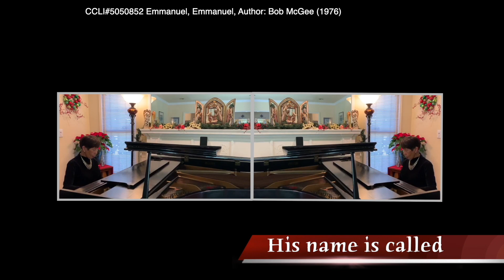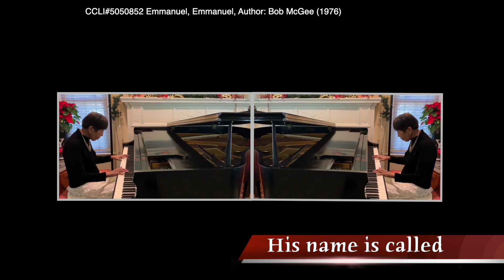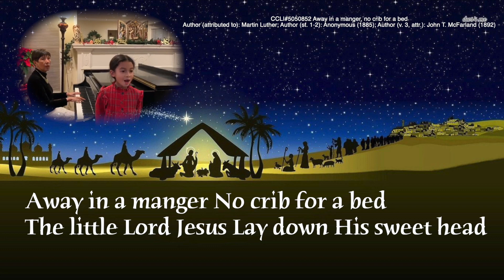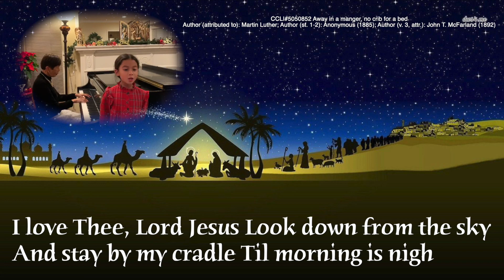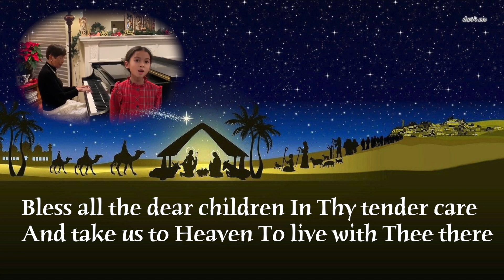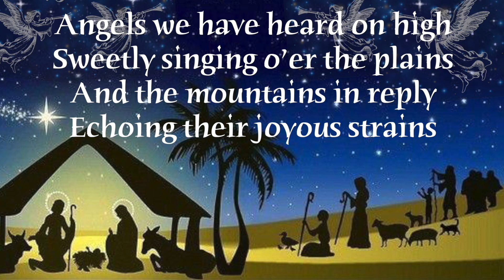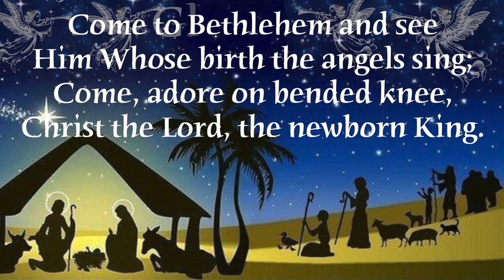FACC Long Beach WS Dec 27 Fear Not